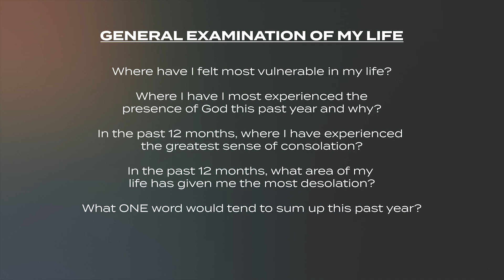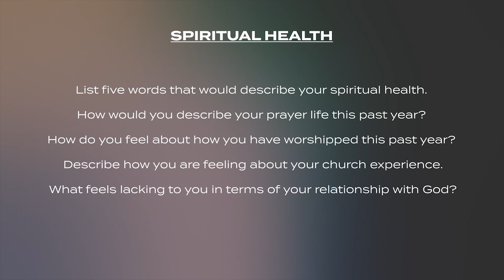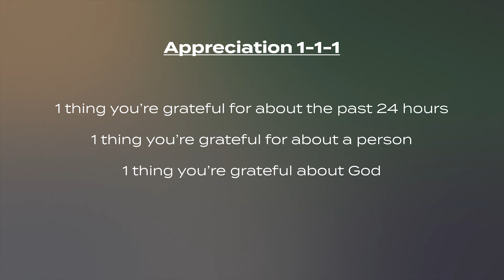Guided Reflection Practice | The Great Annual Examen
Follow along with this practice on our website!

With the end of every year, it's easy to turn the page quickly and move on to the next year. But, chances are, you've experienced a plethora of moments worth reflecting on. Think about how you connected with new people, accomplished new goals, learned from mistakes, grieved relationships, taken next steps, and all the other milestones - big or small - that come mind. All of that is worth celebrating, but it can be a bit overwhelming to know how to sift through it all.